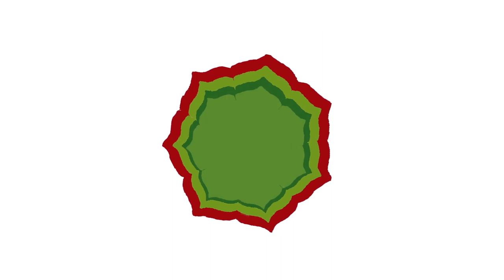Selbstheilung mit dem Dr Mama System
Es gibt nichts schöneres, als sich selber und seinen Kindern bei Krankheit, Unwohlsein und anderen Fragen rund um die Gesundheit helfen zu können. Wie das geht: schau mal rein :-)